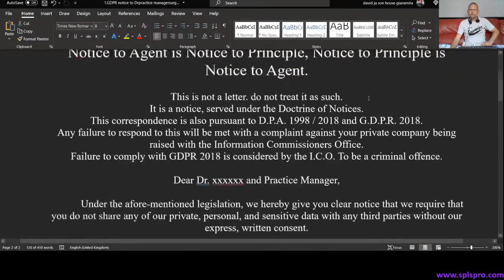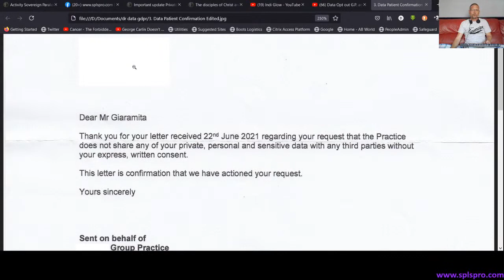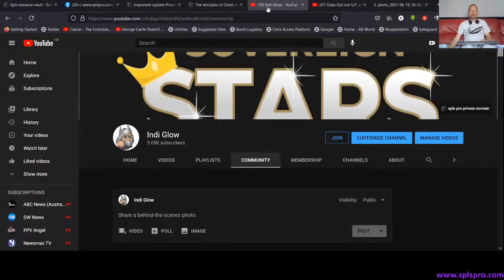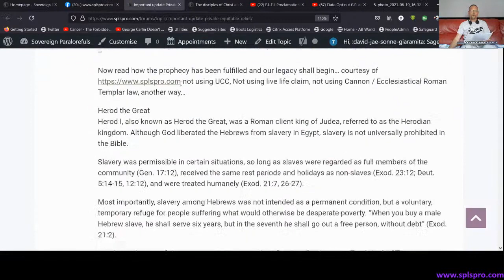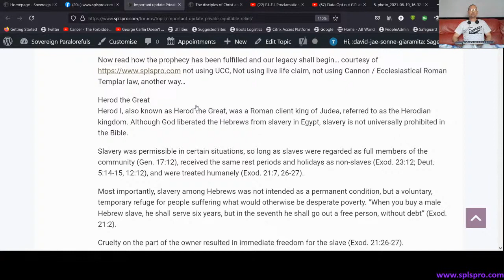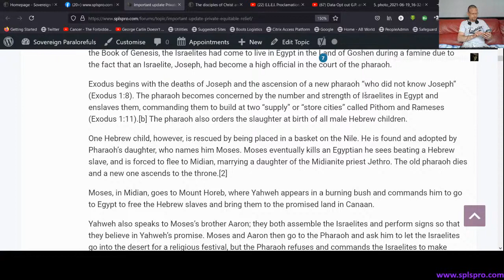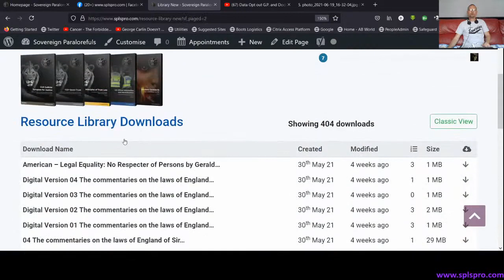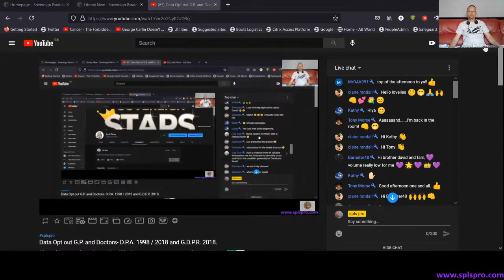Data Opt out G.P. and Doctors- D.P.A. 1998 / 2018 and G.D.P.R. 2018. & Update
Data Opt out G.P. and Doctors- D.P.A. 1998 / 2018 and G.D.P.R. 2018.

Ciao all this is primarily a video to show you all how eye have decided to inform my G.P. Surgery that eye do not consent to the third-party data sharing of private and sensitive medical Data records they hold their on files.

Additionally eye shall be contacting N.H.S. Digital with a similar communication and notice to ensure the Data Controller for N.H.S. Digital do not share any data with unauthorised third parties.
This will stop all other N.H.S and G.P. practices that eye have visited that may be holding data on file then being transmitted to other third-party companies.

After this Data presentation eye shall then be giving yew all,

a short update of other areas of potential interest to yew related to the initial starting topic.